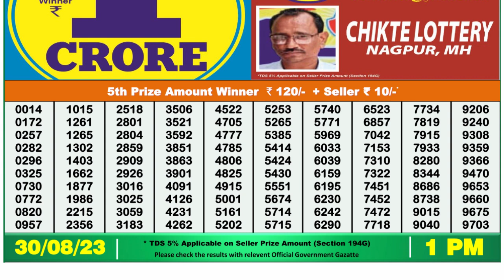Dear Lottery Sambad 1pm today 30.08.23 Nagaland State Lottery Result